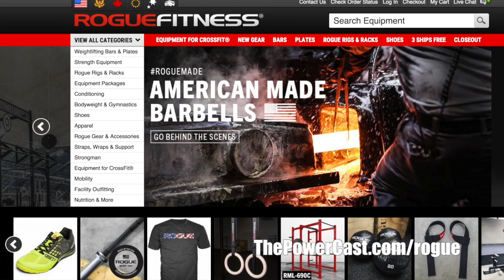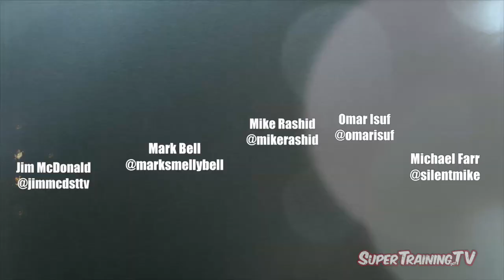Mike Rashid & Omar Isuf - Common Ground | PowerCast #109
What do you get when two fitness YouTubers/entrepreneurs meet for the first time? A pretty awesome show. We talk about their individual approaches to their audiences and share some behind the scenes information on attracting loyal viewers.  We also talk about how Mike Rashid prepared to bench in the Boss of Bosses 2 meet, and Omar's foray into Olympic lifting.

Mark Bell hosts with Michael Farr and Jim McDonald. Jim McDonald produced.

On Android and iPhone, listen to us on the Stitcher app

Topics covered: muscles exercise diet nutrition muscle weight weights "weight loss" "fat loss" bodybuilding routine bulk cut routine lifting fitness weight workout gym chest sixpack body flexing training health supplements creatine nutrition tips advice bodybuilder beginner IF "bodyweight" strength diet food fit howto "workout advice" "lose fat"  conditioning tips
You can find Jim and Mike at their gym, Third Street Barbell